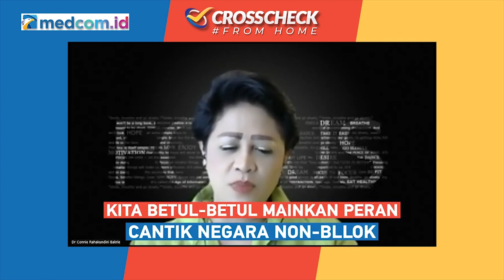Lawatan Jokowi ke Rusia dan Ukraina Disebut Diplomasi yang Apik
Kunjungan Presiden Joko Widodo ke Rusia dan Ukraina disebut membuahkan hasil signifikan berkat diplomasi yang apik. Menurut Pengamat Pertahanan dan Militer Connie Rahakundini dalam kasus ini kita tidak boleh punya diplomasi medioker dan Kemenlu membuktikan Indonesia tidak medioker. Connie mengatakan misi perdamaian Indonesia semakin mengangkat martabat Indonesia di mata dunia terlebih Jokowi datang dengan pendekatan kemanusiaan.

Sementara itu, Connie mengkritisi PBB yang kurang maksimal. Padahal, 15 juta masyarakat Ukraina terdampak akibat konflik tersebut. Tapi, Connie sangat mengapresiasi Presiden Ukraina Volodymyr Zelensky menerima Jokowi dengan pakaian yang sopan dan lebih proper. Respons serupa ditunjukkan Presiden Rusia Vladimir Putin yang menerima Jokowi dengan akrab tidak dengan meja panjang seperti saat menerima Marcon. Menurut Connie hal tersebut karena dari awal Indonesia sikapnya tidak terbawa dan tidak mau mengusir diplomat. Indonesia dinilai memainkan peran cantik negara non-blok.